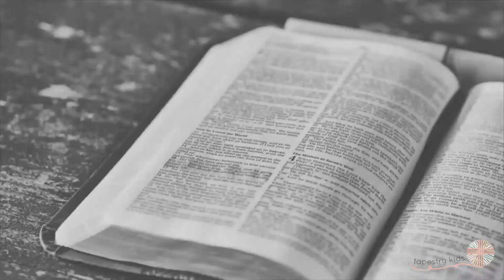TapKids | Virtual Service 06/21/20